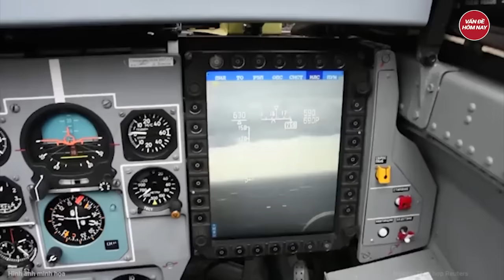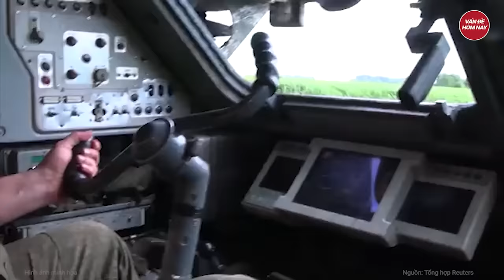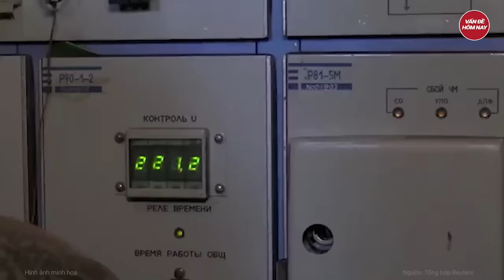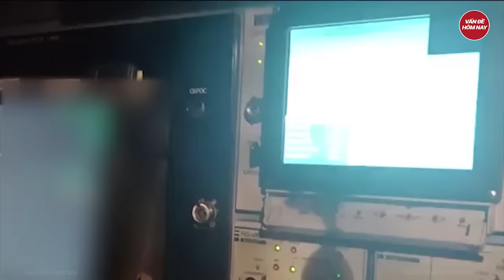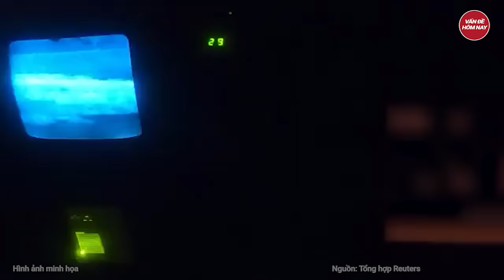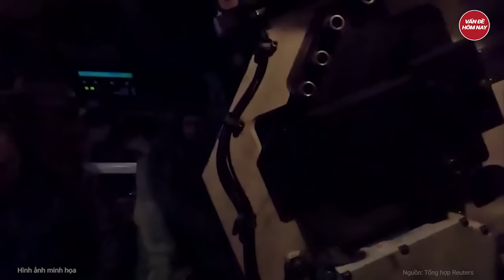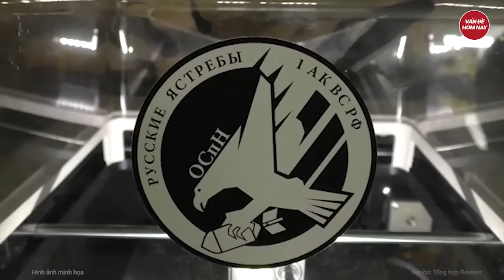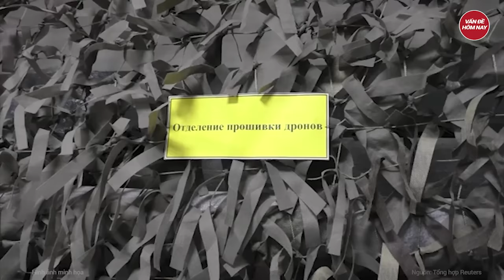Điểm nóng thế giới: Ông Zelensky nhận tin đáng sợ từ Mỹ, mục tiêu khủng khiếp của tên lửa Nga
Nga Ukraine mới nhất | Điểm nóng thế giới: Ông Zelensky nhận tin đáng sợ từ Mỹ, mục tiêu khủng khiếp của tên lửa Nga
- Tiêm kích F-16 sắp lỗi thời, Nga cảnh báo các nước châu  u gánh hậu quả thay Mỹ
- Nga cảnh báo đáp trả việc Mỹ triển khai vũ khí tầm xa đến châu  u
- Trong một tuần, Nga phá hủy 7 bệ phóng HIMARS của Ukraine
- Nga đánh thẳng huyết mạch hậu cần khiến Ukraine khó xoay xở
- Séc sẽ chuyển hơn 500.000 quả đạn pháo cho Ukraine trong năm 2024
Tham gia làm hội viên của kênh để được hưởng đặc quyền: